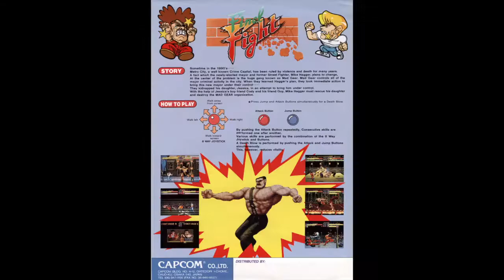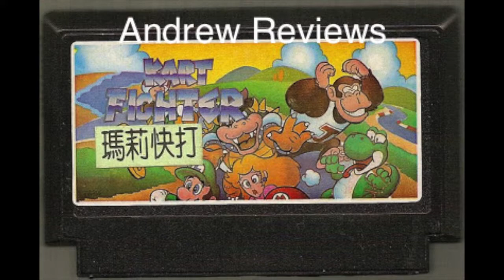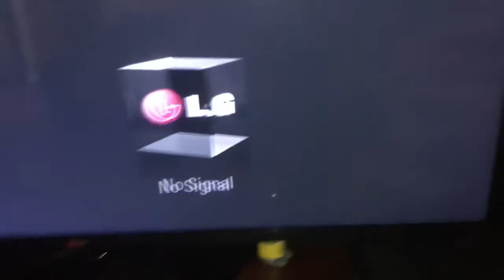Andrew Reviews - Kart Fighter (Family Computer)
Merry Christmas! I hope you'll enjoy my first review, where I take a look at a bootleg fighting game for Nintendo's 8-bit home console!